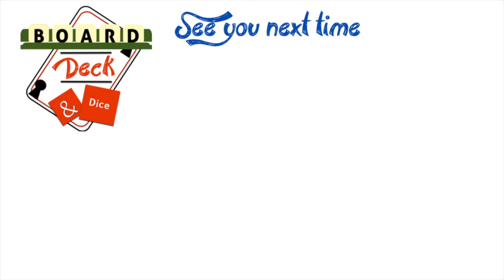Scythe - Just the Thoughts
Well the Scythe review went on a bit didn't it? Here's a more succinct view! A review copy was provided for the purposes of this video.

BGE Collective:

(Reviewers across different media, giving your game the coverage it deserves)